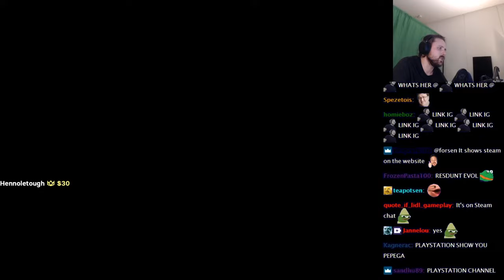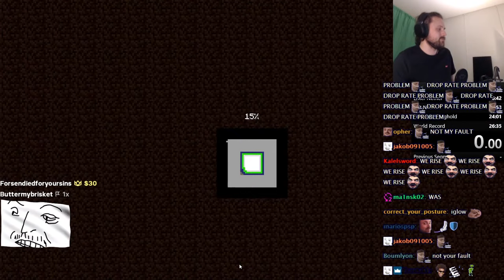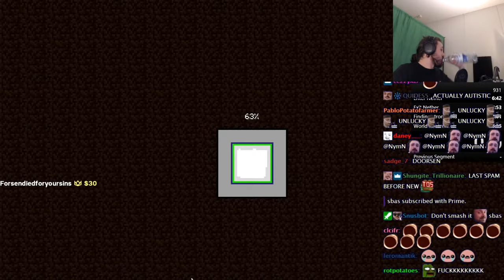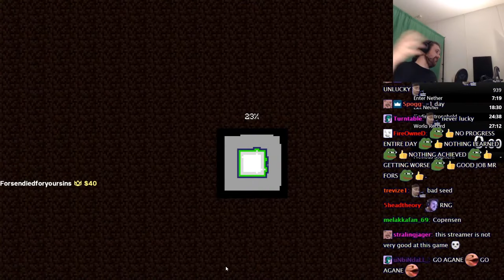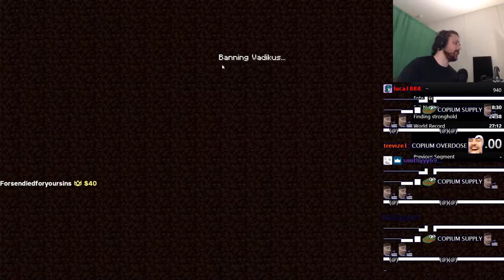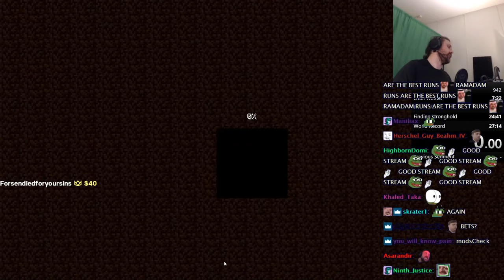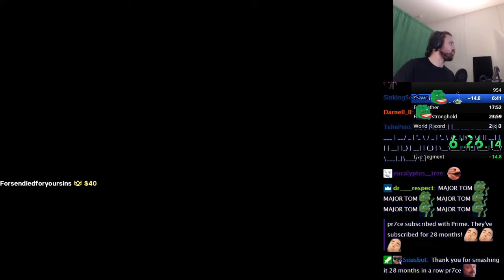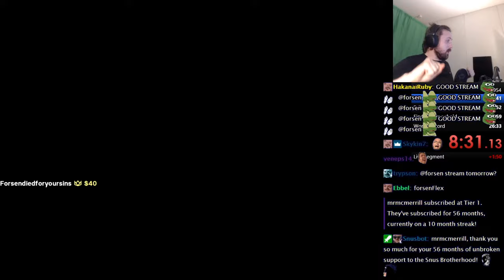Forsen Plays Minecraft - Part 140 (With Chat)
Forsen Plays Minecraft  - Part 140
Forsen Plays Minecraft
Forsen Minecraft Playthrough
Forsen Minecraft Playthrough With Chat
Forsen Minecraft Gameplay
Forsen Minecraft Gameplay With Chat
Forsen Plays Minecraft With Chat
Twitch Forsen Plays Minecraft
Twitch Forsen Plays Minecraft With Chat
Twitch Forsen Minecraft Gameplay
Twitch Forsen Minecraft Gameplay With Chat
Twitch Forsen Minecraft Playthrough
Forsen Plays
Forsen
Minecraft